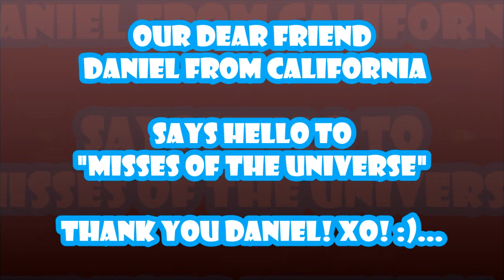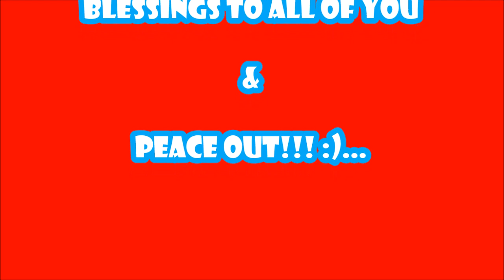Miss Universe 2014 - Our friend Daniel from California says Hello!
Hey guys!
Right after the crowning of the new Miss Universe, we got the opportunity to mingle with some pageant fans outside of the FIU Arena and we met our dear friend Daniel from California, who sent his regards to all of you! Thank you Daniel, you are a sweetheart! :)...